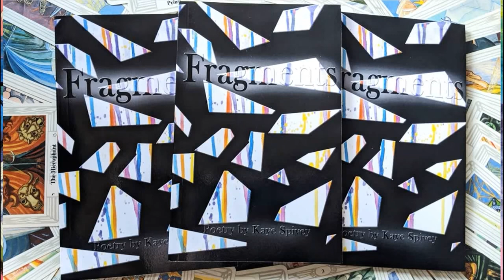7 MORE Mistakes Poets Make